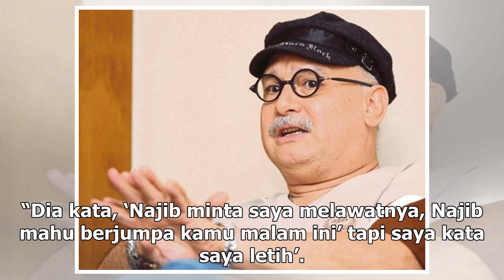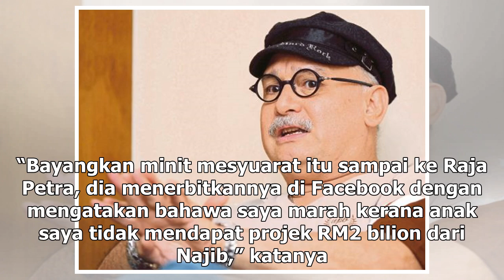Husni: Saya diberi amaran akan serangan Raja Petra jika cemuh Najib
(Malaysiakini) – Bekas menteri kewangan II Ahmad Husni Hanadzlah mendakwa beliau telah diberi amaran...